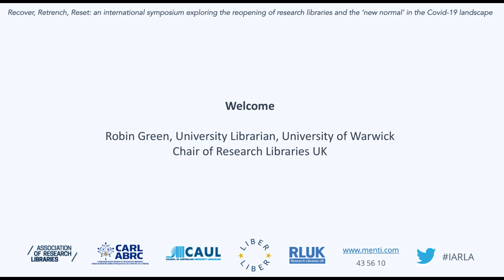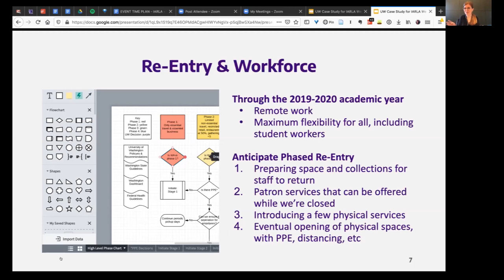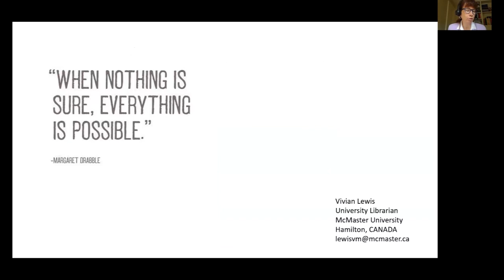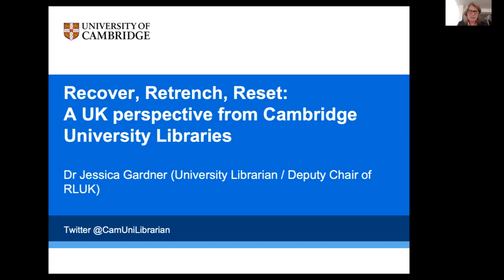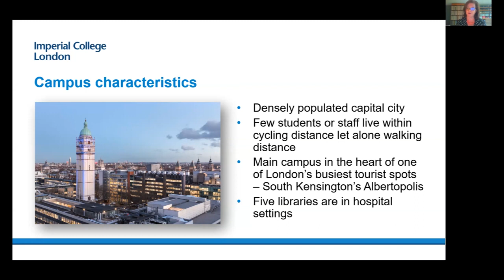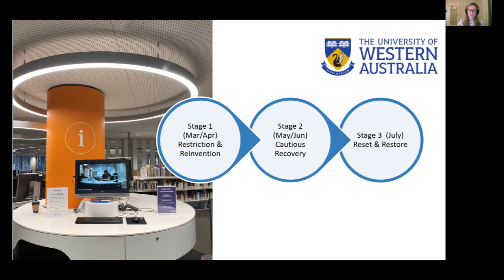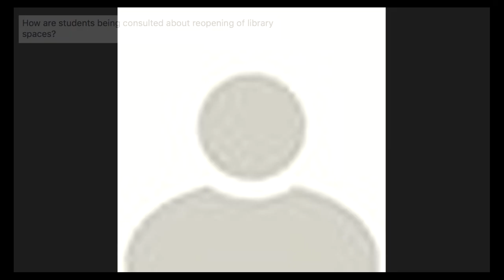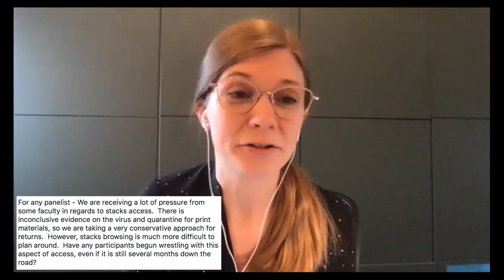Recover, Retrench, Reset: exploring the reopening of research libraries in the Covid-19 landscape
Recover, Retrench, Reset: an international symposium exploring the reopening of research libraries and the ‘new normal’ in the Covid-19 landscape

IARLA convened an international symposium which explored the plans that research libraries are putting in place to reopen their physical library buildings and reinstate their onsite services in the post-, or continuing-, Covid-19 landscape. Find out more about this symposium at LINK.

IARLA is an alliance of research library associations representing constituents in Australia, Canada, Europe, the United Kingdom, and the United States. We develop agreed positions in order to advance an international research library agenda particularly in order to advance open scholarship.